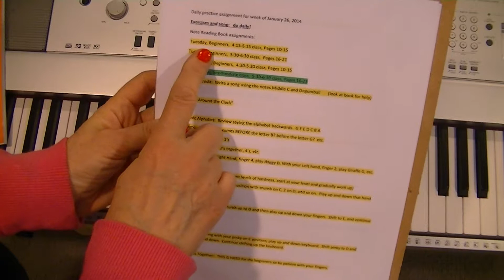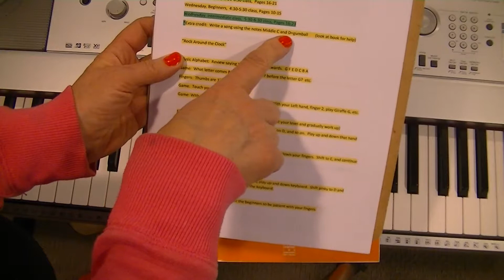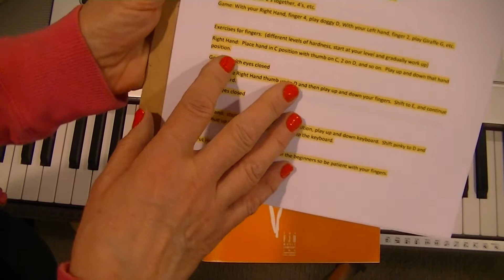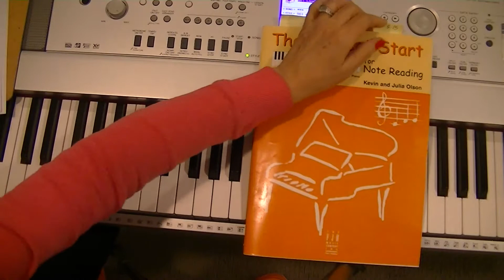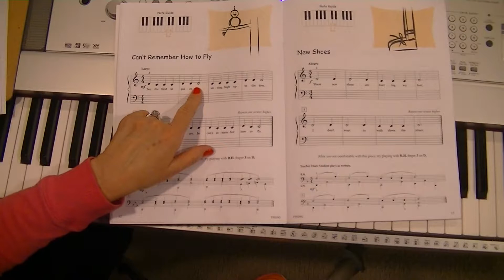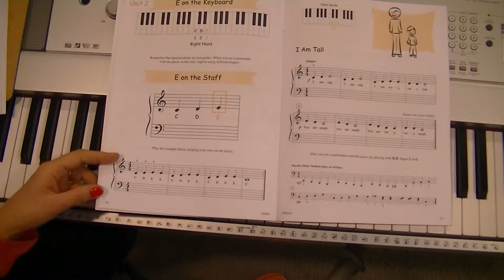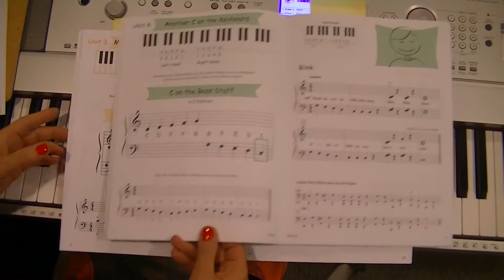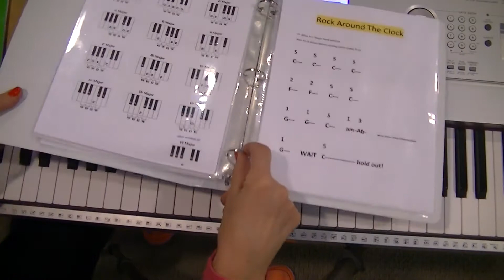00001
Lesson on week January 26, 2015
Barton Music School